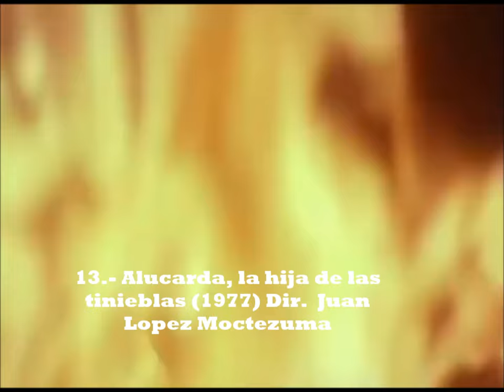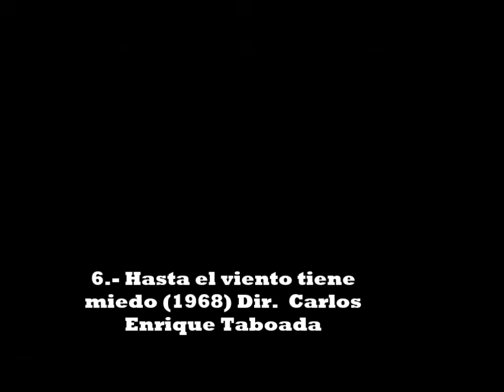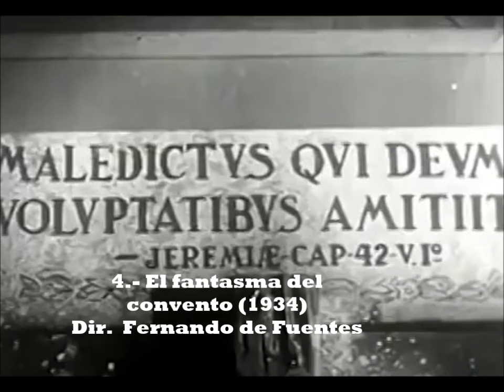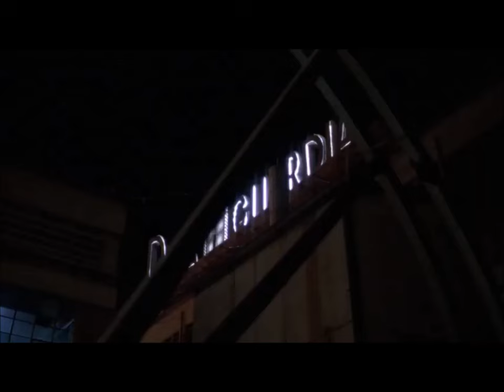Top 20 : Mejores Películas Mexicanas de Terror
Un paseo por la historia del cine de terror en México con este conteo con las mejores películas del género hechas en nuestro país

¿Cuáles son sus favoritas?

Películas mexicanas mencionadas en este video

La Llorona (1933)
El fantasma del convento (1934)
Dos Monjes (1934)
El misterio del rostro pálido (1935)
El hombre sin rostro (1950)
La Bruja (1954)
Retorno a la juventud (1954)
Ladrón de cadaveres (1957)
El Vampiro (1957)
El ataúd del vampiro (1958)
Misterios de Ultratumba (1959)
El grito de la muerte (1959)
El espejo de la bruja (1960)
La nave de los monstruos (1960)
La Llorona (1960)
Santo contra las mujeres vampiro (1962)
El barón del terror (1962)
La maldición de la Llorona (1963)
La cabeza viviente (1963)
Hasta el viento tiene miedo (1968)
Fando y Lis (1968)
El Escapulario (1968)
El Libro de Piedra (1969)
Muñeca Reina (1972)
Más negro que la noche (1975)
Las Poquianchis (1976)
Alucarda, la hija de las tinieblas (1977)
La tia Alejandra (1979)
Cementerio del terror (1985)
Dimensiones ocultas (1988)
Veneno para las hadas (1986)
Santa sangre (1989)
Vacaciones de terror (1989)
Ladrón de tumbas (1989)
Cronos (1992)
Sobrenatural (1996)
Kilometro 31 (2006)
Hasta el viento tiene miedo (2007)
Somos lo que hay (2010)
La Leyenda de la Llorona (2011)
El Incidente (2014)
Los Parecidos (2015)
Vuelven (2017)
Belzebuth (2017)
Huesera (2022)
Mal de Ojo (2022)